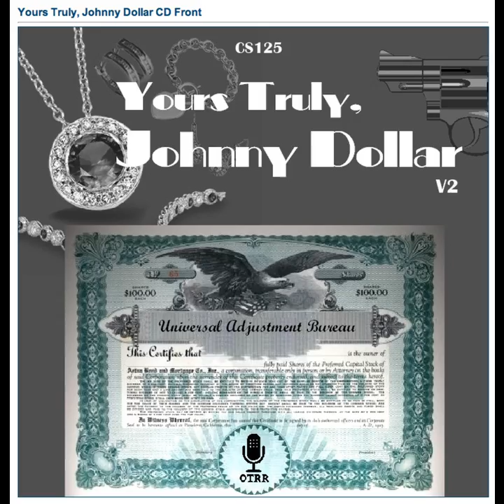Yours Truly, Johnny Dollar - 560903 467 The Curse of Kamashek Matter - Ep 1